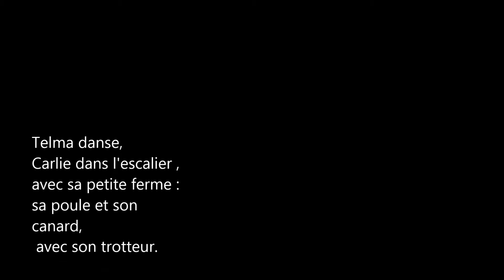2015 11 au 20 Novembre Telma et Carlie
2015 11 au 20 Novembre Telma et Carlie